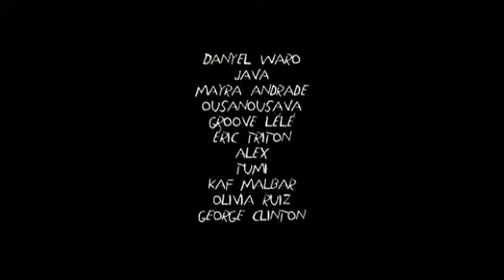Sa Ki Bat, la musique au coeur de la Réunion - 3.flv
Artistes d'ici et d'ailleurs. Tous les styles alternatifs et époques .